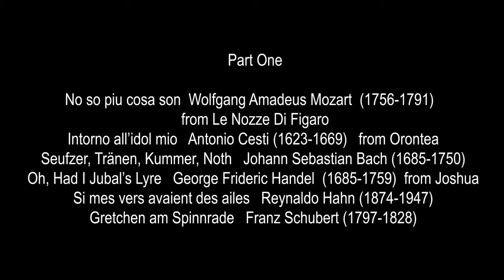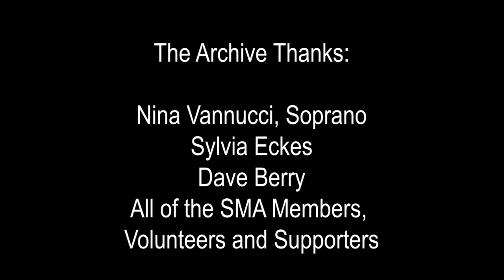Senior Recital: Epiphany Nina Vannucci, soprano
Senior Recital: Epiphany
Nina Vannucci, soprano

Kevin Moroney, Tenor
Skye Wright, Oboe
Josh Cessna, piano

Part One

No so piu cosa son  Wolfgang Amadeus Mozart  (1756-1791)
from Le Nozze Di Figaro

Intorno all’idol mio   Antonio Cesti (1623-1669)   from Orontea
Seufzer, Tränen, Kummer, Noth   Johann Sebastian Bach (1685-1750)

Oh, Had I Jubal’s Lyre   George Frideric Handel  (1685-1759)  from Joshua

Si mes vers avaient des ailes   Reynaldo Hahn (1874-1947)

Gretchen am Spinnrade   Franz Schubert (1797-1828)

PART TWO

Voi che sapete    Wolfgang Amadeus Mozart    from Le Nozze di Figaro

Papageno-Papagena Duet     Wolfgang Amadeus Mozart   from Die Zauberflöte
“Old Devil Moon”     Burton Lane (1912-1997)   E.Y. Harburg (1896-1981)  from Finian’s Rainbow

All I Ask of You    Andrew Lloyd Webber  from Phantom of the Opera   (1948-Present)

In My Dreams    Stephen Flaherty  (1960- Present)  Lynn Ahrens (1948-Present)  from Anastasia

Now the Dancing Sunbeams Play  Joseph Haydn (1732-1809)  from Six Original Canzonettas

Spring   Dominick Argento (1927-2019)